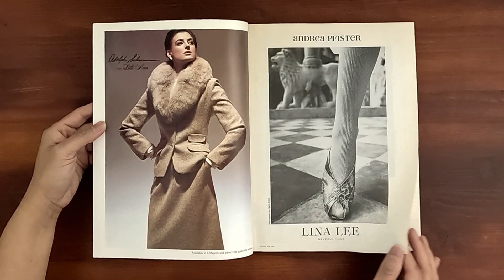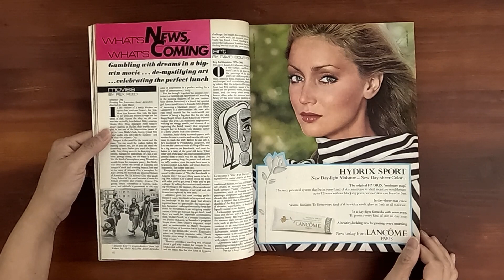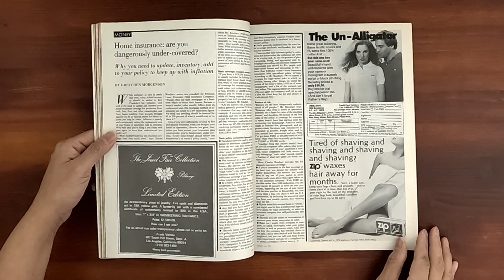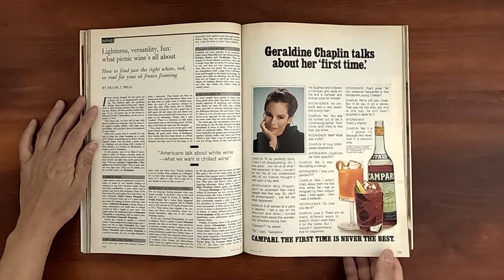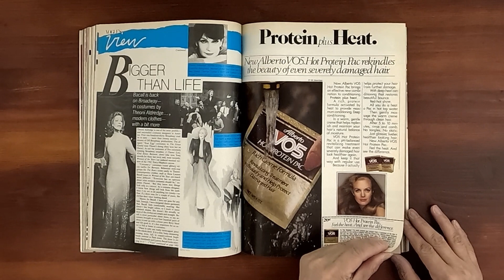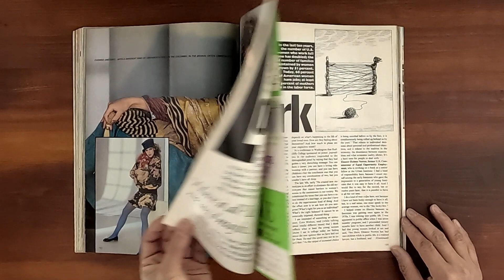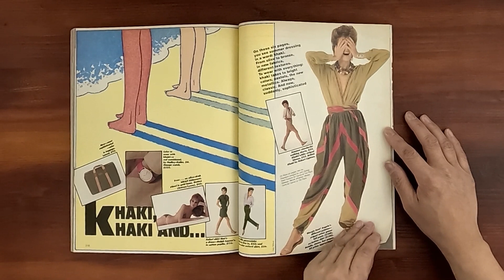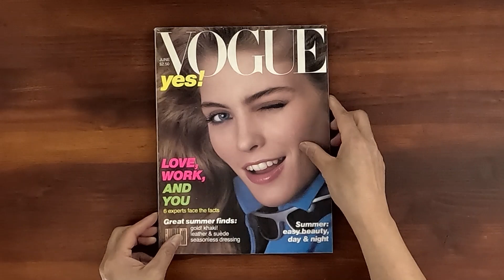1981 June ASMR Magazine Flip Through: Vogue Kim Alexis, Kelly Emberg, Kelly LeBrock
Vintage issue of Vogue June 1981.  Relaxing ASMR sounds from page turning and a step back in time at the same time.

Kim Alexis on the cover.  Current Sensations (Kelly Emberg, Jerry Hall). Summer beauty (Rosemary McGrotha, Gia Carangi).  Kim Alexis, Kelly LeBrock in gold.  A season of changes in Paris and Milan. A western Roma. Summer soups.  The good word on summer.  More khaki. Make it a tunic.